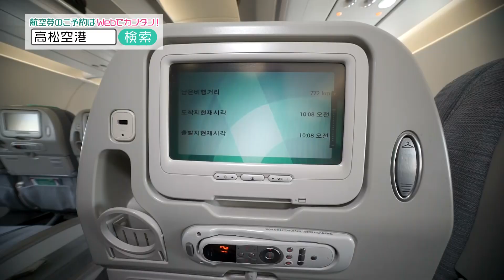【エアソウル】mimikaのプチプラTrip～ソウル編～（1st）